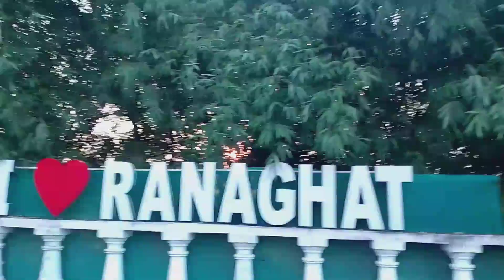Binodini Park Ranaghat || বিনোদিনী পার্ক রানাঘাট | Today Vromon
binodini park ranaghat || বিনোদিনী পার্ক রানাঘাট